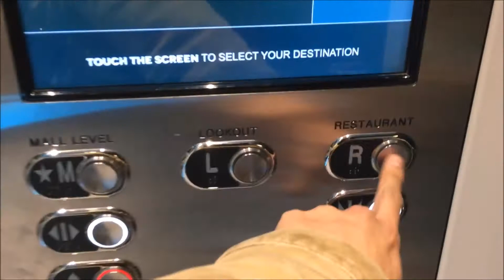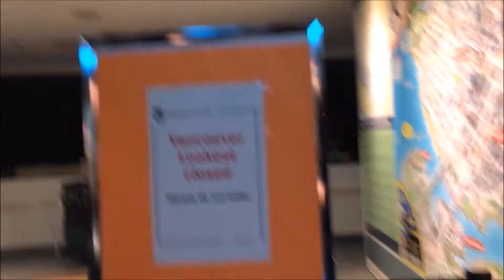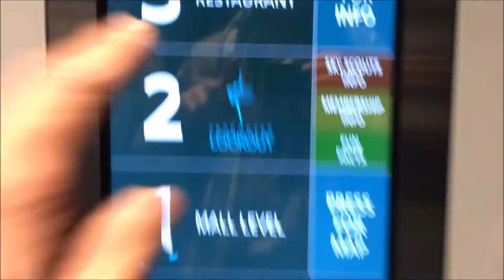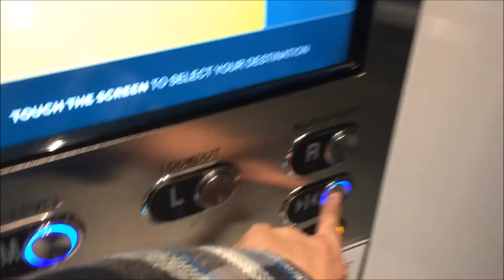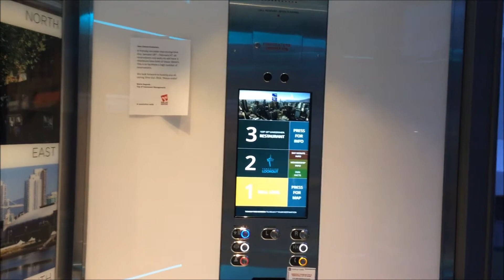Fujitec Observation Elevator at Harbour Centre Vancouver Lookout! & Top of Vancouver Restaurant